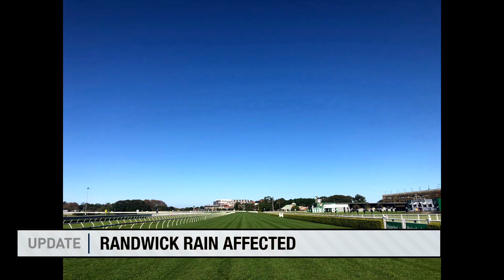Sky Racing Update, Friday, April 17th, 2020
The latest Sky Racing news update on Friday with Andrew Bensley – King confident Brandenburg in the zone to win – classy field to tackle Packer Plate – Dolan set to outside his claim – plus more of the latest racing news